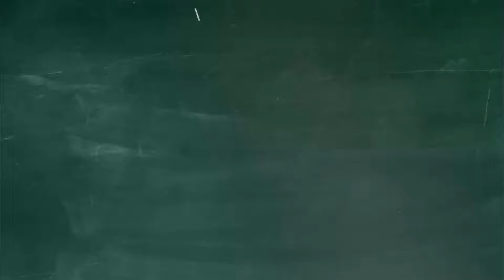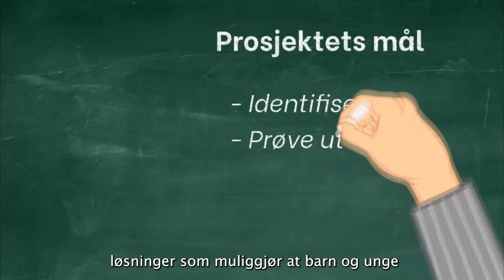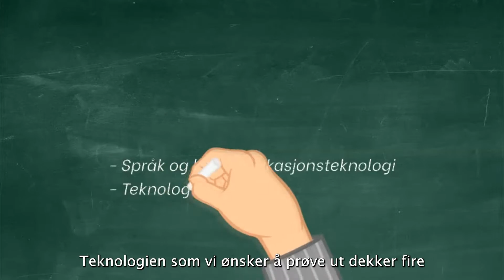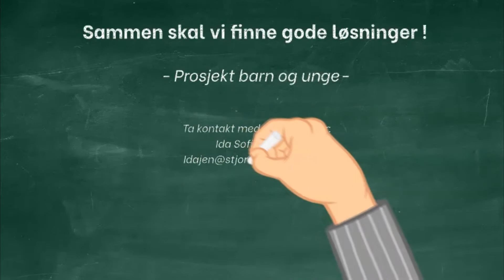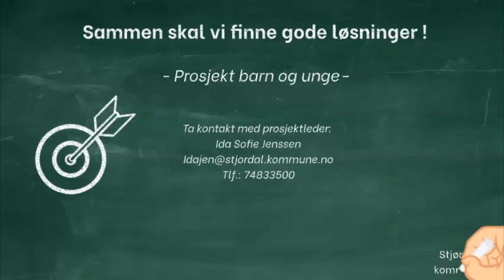Barn og unge velferdsteknologi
Ida Jenssen og Torhild Skjelstad jobber med et spennende prosjekt innen velferdsteknologi, rettet mot å gi barn og ungdom med nedsatt funksjonsevne i alderen 0-24 et bedre liv.

Målet med prosjektet er å identifisere, prøve ut og implementere ulike velferdsteknologiske løsninger, som gjør at barn og unge med nedsatt funksjonsevne kan delta i og mestre fritidsaktiviteter.

De planlegger en kick-off dag på Quality hotel 1. September. Så her er det bare å slenge seg rundt og kontakt Ida Jenssen på eller tlf: 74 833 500, hvis du eller noen du kjenner vil være med på prosjeket.